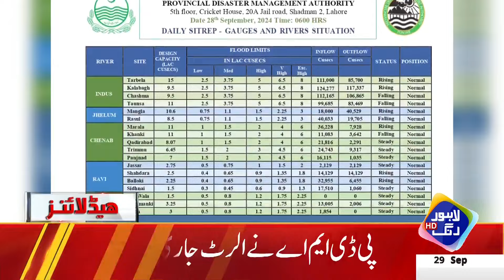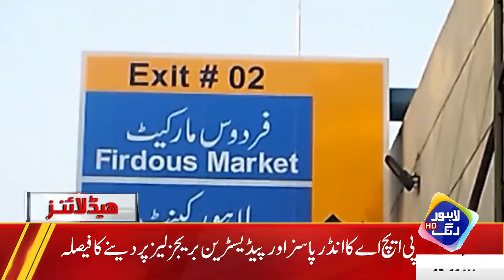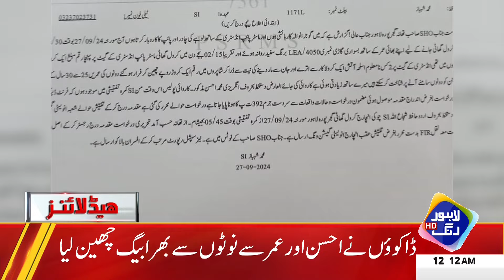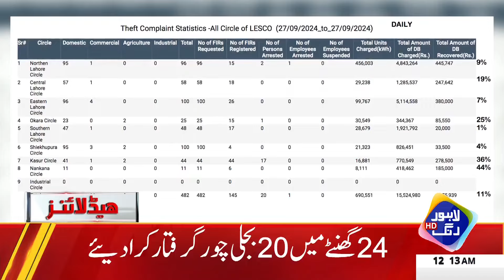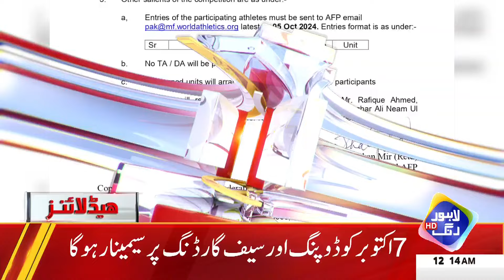Big Setback For Imran Khan | Headlines 12 AM | 29 Sep 2024 | Lahore Rang | J201P